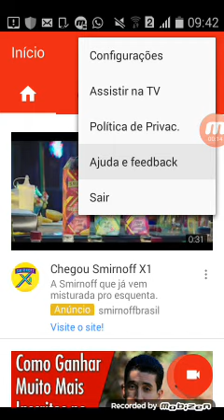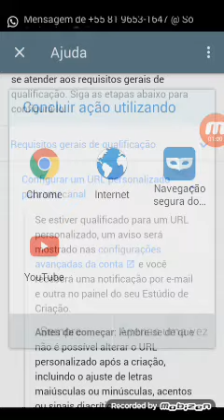Como pegar o link do seu canal 2021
Olá galerinha estou mostrando um tutorial de como copiar o link do seu canal.gostou se inscreve ai pra ajudar